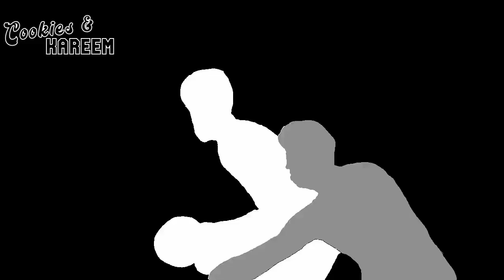Austin Reaves Highlights | Pelicans vs. Lakers | 31st Dec 2023